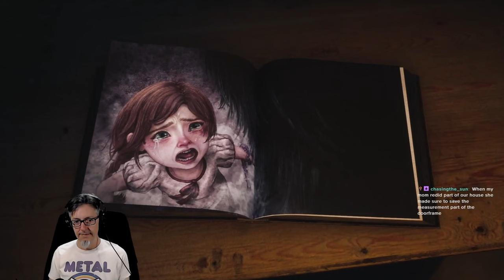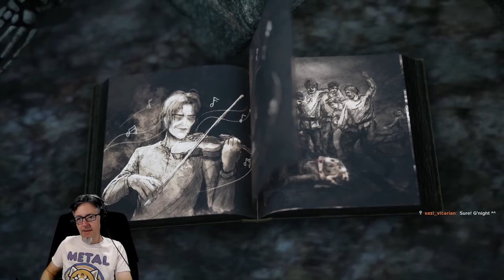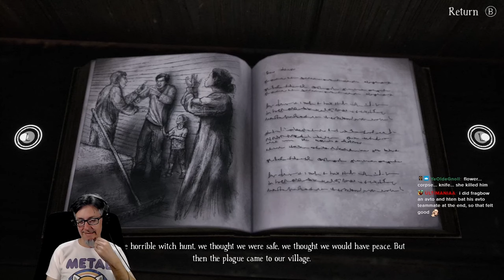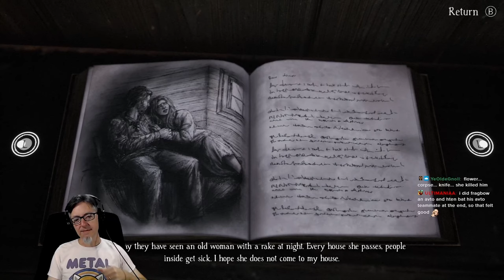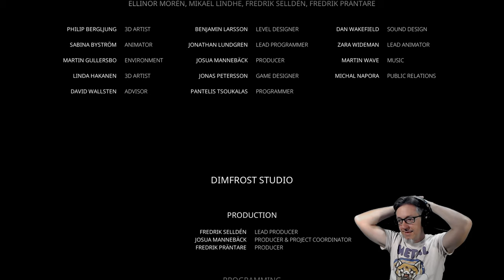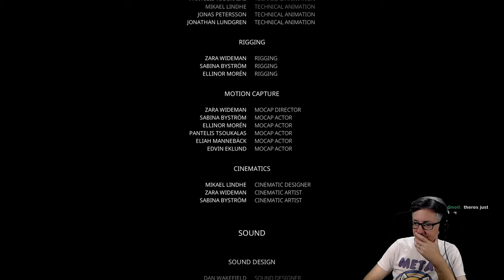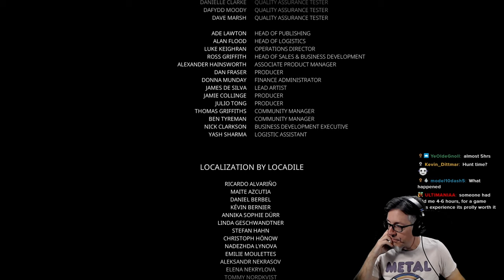Bramble Full Playthrough: An Emotional Roller Coaster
I play a lot of games, but not all will make it to my YouTube. I do not have an upload schedule. This means sometimes there will be multiple videos in a week. It also means there might be weeks where nothing gets uploaded.

0:00 Disclaimer / Warning
1:06 Starting Bedroom
5:22 Out of the bedroom
12:28 We meet the sister
15:14 Suddenly Mario
19:15 Gnomes
25:48 King Frog
28:04 Well / Tinkerbell Guidance
29:37 Troll.
33:53 Gnomes. But Darker.
38:02 Oh look. Bear Traps.
40:25 Taken a Turn
41:53 Butcher
46:50 More Gnomes
49:35 No More Gnomes
50:07 Light / Hiding
58:02 Pinecone People / Floor is Larva
1:02:02 Dinner? Fast Escape?
1:03:25 Making A Friend
1:05:45 Nearly Attack On Titan
1:09:39 Water crossing
1:11:30 Pollen / Allergies
1:12:15 "Escort" Quest
1:13:45 LSD? / Darkness Platforming
1:20:31 Boss Encounter
1:30:41 Tuva
1:38:14 Rooftop Light / Dark / Bramble
1:45:02 Marsh area start
 1:50:29 First Cauldron Mixture Puzzle
1:55:00 Yeah... it's getting darker
1:58:01 Book "Puzzle" 1
1:59:31 Light/Dark Marsh "Platforming"
2:02:08 Water Troll Fight
2:05:47 Sealed Glyph House / Brambled Ship
2:08:40 The. Water is Lava?
2:11:40 Parting the Spirit Sea
2:13:18 "That" scene
2:15:22 Lyktgubbe The Lorekeeper
2:19:20 Shapeshifter Boss Fight
2:35:01 Music Pause / Long Transition
2:42:36 Welcome to Nilshult
2:45:20 Zombie Puzzles Start
2:57:23 Another Door Puzzle / Key
3:04:40 Buildings
3:09:35 Zombie Puzzles Resume
3:17:25 The Church / Book "Puzzle" 2
3:19:16 Glitch :D
3:20:20 Restarted Game / More Zombies
3:23:15 Cinematic / Finding the boat
3:26:03 Boat / Boss Fight
3:37:27 The Mountain
3:41:51 Back with the Lorekeeper
3:44:44 Painting / Clockhand Puzzle
3:50:35 Forge "Platforming / Bramble Climbing
3:58:10 Mountain King Cinematic
3:59:37 Mountain King Boss Fight
4:05 21 Ending
4:12:14 Credits